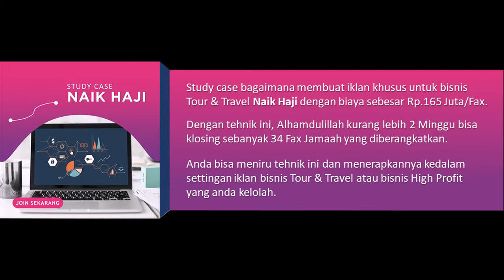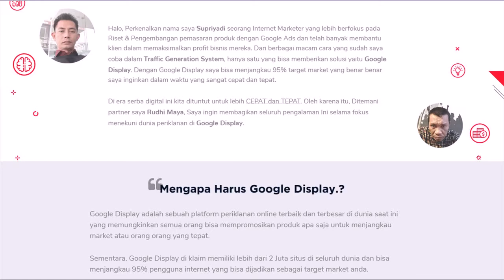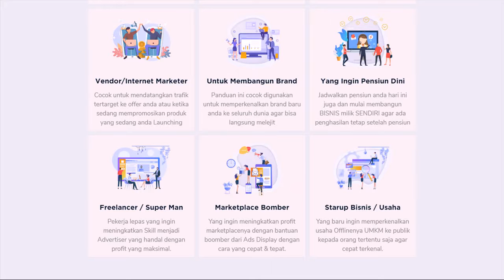Cara daftar google adsense di youtube lewat android Dengan Ecourse Google ADS Display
Dengan Ecourse Google ADS Display ini, anda akan tahu
Bagaimana cara membuat iklan di Google Ads

Panduan Ini Wajib di Pelajari Jika Ingin Meningkatkan Konversi Penjualan Produk Anda

Bongkar Tehnik Beriklan Yang Bisa Meningkatkan Omset Penjualan
Hingga Maksimal Dengan Budget Semurah Mungkin
Bahkan Tehnik Ini Sudah Terbukti Mampu
Meningkatkan Omset Penjualan Produk Beberapa Member
Dan Klien Serta Bisnis Yang Kami Jalankan Sendiri

Tools Optimasi Video ini akan adalah salah satu Cara Agar Video Kita Mudah Ditemukan Di Youtube
youtuber pemula wajib tau.

Lalu bagaimana cara membuat iklan Google Ads yang efektif,
tidak buang-buang budget marketing,
dan pastinya extremely profitable.

untuk Itulah Ecourse Cara Beriklan Dengan Google ADS Ini Dibuat

Ini Modul Lengkap Panduan Bikin Iklan Di Google ADS?

MODUL #1 : Mengenal Periklanan Google Display
MODUL #2 : 4 Video Mengenal Type Iklan Google Display
MODUL #3 : 6 Video GTM Google Tag Manager
MODUL #4 : 5 Video Strategi Beriklan Dengan Google Display
MODUL #5 : 2 Video Remarketing Google Display
MODUL #6 : 4 Video Optimasi Iklan Google Display

atau

Langsung Login dan terapkan
cara beriklan dengan google ads terbaru 2020 disini

All In One Link Tracking Tools

Rahman Junaedi